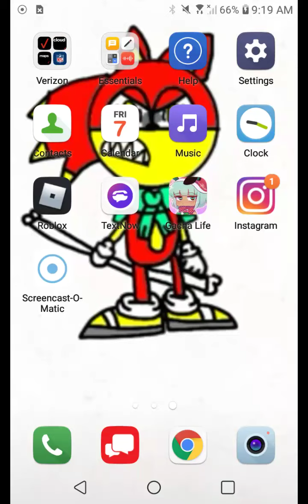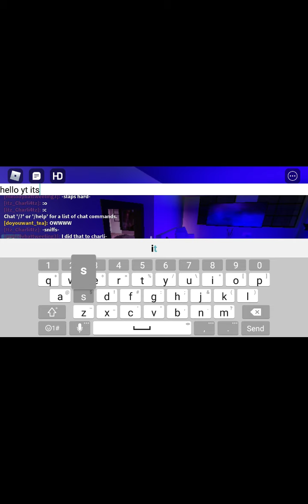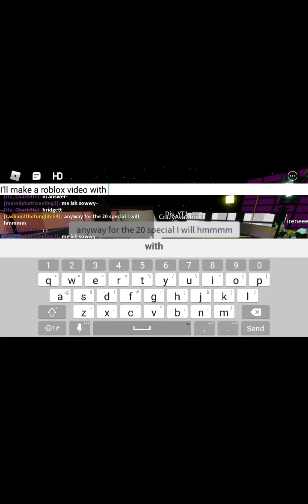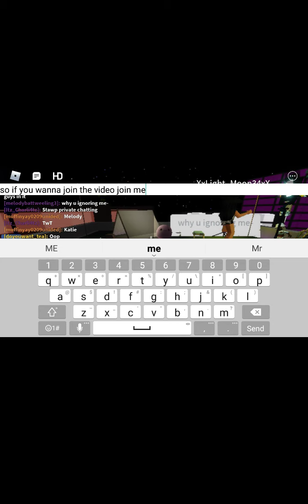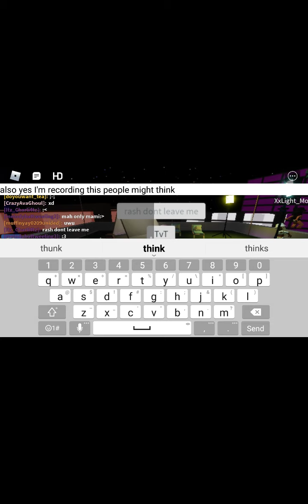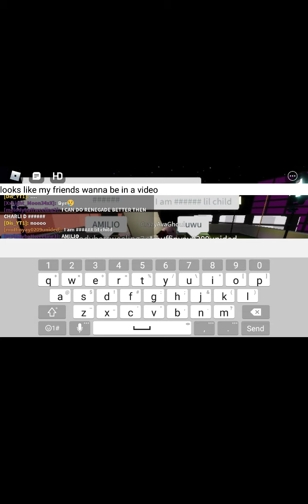Thank you guys for 20 subscribers I will make a 20 special